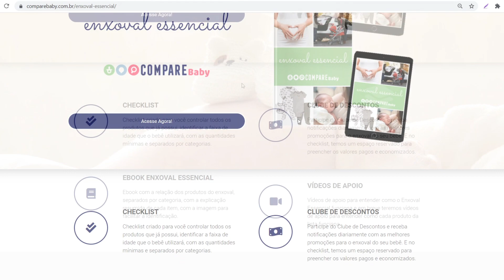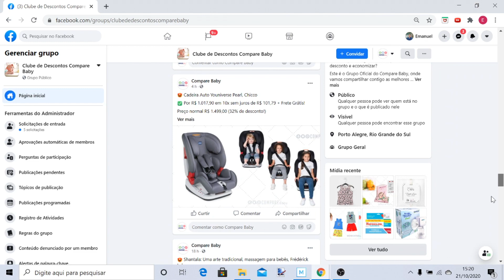Cotonete para Bebê | Qual a diferença?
Neste vídeo, falamos sobre a diferença de um cotonete para bebê.

- Conheça o Enxoval Essencial do Compare Baby, uma lista de enxoval estruturada, com dicas, quantidades e prioridades.
👉 Acesse agora e utilize o cupom exclusivo de lançamento!
De R$ 97,00 por R$ 47,00 - utilizando o cupom abaixo.

Insira o cupom CLUBECOMPAREBABY no carrinho, na página de pagamento, para liberar o desconto adicional e chegar no preço acima.

A principal diferença de um cotonete para bebê, comparado a uma opção de cotonete tradicional conforme mostramos no vídeo, é o formato da "cabeça".

A ponta possui a base mais larga, oferecendo uma "segurança" e limite na utilização.

Opções de Cotonetes para bebê:
✔ Cotonete para bebê Chicco

✔ Cotonete para bebê Ricca

✔ Cotonete para bebê Baby Bath

👉 Quer receber os melhores DESCONTOS em produtos de bebê para o seu enxoval? Participe da nossa Lista VIP e economize!

✅ Grupo no WhatsApp e Telegram (Recomendado: Não perca as ofertas com estoque limitado) e Grupo no Facebook:

🎬 2 Dicas para 💰 ECONOMIZAR na Compra das Fraldas | QUANTAS Fraldas seu bebê vai usar no PRIMEIRO Ano

🎬 Quer conhecer tudo sobre cadeira de carro e os grupos de peso, para escolher a melhor cadeira para cada fase de seu filho?

⭐ Manual da Mamãe - 51 Informações que toda Mamãe de Primeira Viagem Precisa Saber